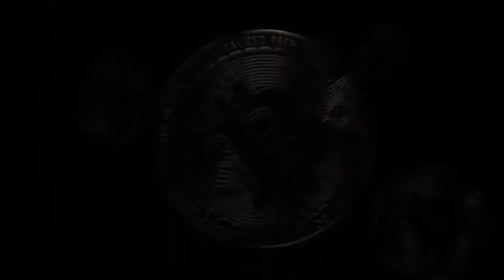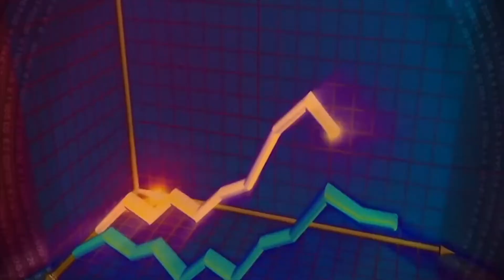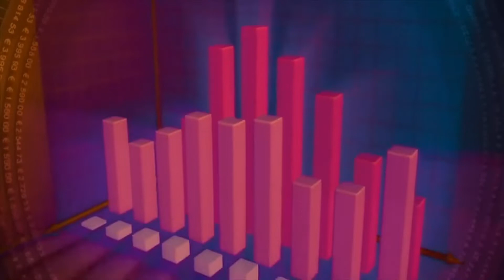Brazil Now Accepts Crypto For Tax Payments!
In this video, we break down how BRAZIL WILL BECOME THE 2ND LARGEST CITY TO ACCEPT CRYPTO TAX PAYMENT!